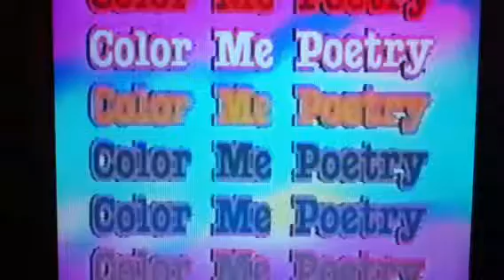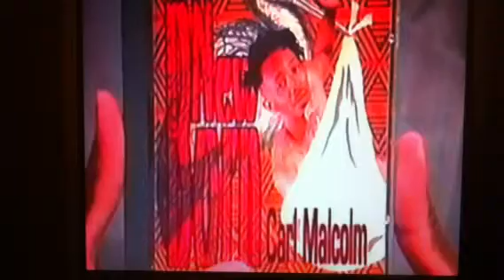Carl Malcolm/new Born Reggae Band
Malcolm and Robinson speak about
How there is a spirit in all music
And some times it seems as if
Music kind of has a mind of it's
Own.